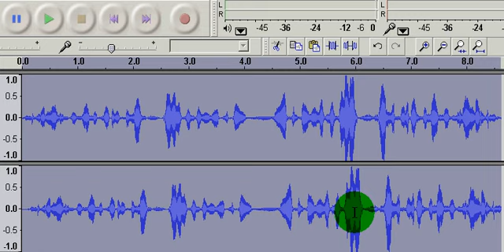REVERSE SPEECH DAVID AXLEROD OBAMA SENIOR WHITEHOUSE ADVISOR AUDIO VIDEO 01 2011 01